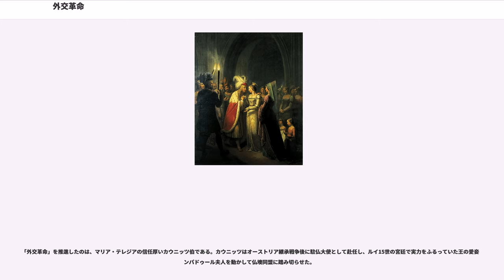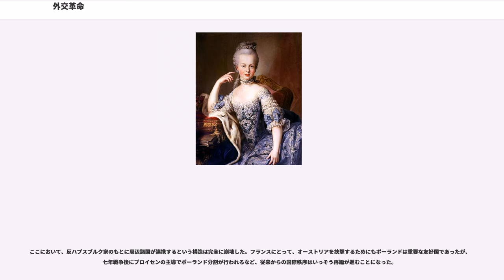外交革命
外交革命（がいこうかくめい、, , ）は、1756年に起こったヨーロッパの国際外交における重大な転換のことで、具体的には17世紀以来の対立関係・宿敵であったハプスブルク家とブルボン家が、七年戦争の前に同盟を結んだことを指す。背景にはイギリスとフランスの200年間におよぶ世界的抗争（「第2次百年戦争」）と、ハプスブルク＝ロートリンゲン家になってからのオーストリアと新興プロイセンとの抗争という、二つの対立軸がある。

オーストリアとフランスの対立は、15世紀にさかのぼる。ハプスブルク家の神聖ローマ皇帝マクシミリアン1世がブルゴーニュの後継者マリーと結婚し、フランスを撃破したこと。またフランス側がマリーの死後フランス王ルイ11世の扇動によりブルゴーニュ公としての権限を失ったマクシミリアンの娘マルガレーテ（マルグリット）を誘拐同然にシャルル8世の王妃に据えておきながら、マクシミリアン1世のアンヌ・ド・ブルターニュとの再婚を阻みアンヌと結婚した上、マルグリットを人質として留め置いたことなどから、両国の確執が始まっている。あるいはマリーの父シャルル突進公とルイ11世との対立が起源として相応しいのかもしれない。

15世紀末葉から16世紀にかけては、イタリア戦争においてハプスブルク家のカール5世とヴァロワ家のフランソワ1世が対立している。16世紀はじめ、カール5世がスペイン王カルロスとしてハプスブルク家から迎えられ、スペイン・ハプスブルク朝が始まると、フランスとしては東西のハプスブルク勢力から挟撃される状態となって、長いあいだ両家は何重にも婚姻を重ねつつも宿敵の関係にあった。フランスがブルボン朝に交代してからも、17世紀後半から18世紀初頭にかけてのルイ14世の侵略戦争もハプスブルク家領を脅かしていた。

17世紀前半の三十年戦争でも、フランスは旧教国でありながら反ハプスブルクの新教諸勢力とむすんだ。また、18世紀のスペイン継承戦争、ポーランド継承戦争、オーストリア継承戦争でも両国はたがいに敵同士として戦った。

1740年から1748年にかけてのオーストリア継承戦争で、オーストリア＝ハプスブルク家は、新興のプロイセンに敗北してシュレージエン地方を喪失した。この敗北による衝撃は、それまでイタリア戦争、三十年戦争、スペイン継承戦争などを通じて抗争を続けてきたフランスより、主要な敵はプロイセンであるという認識を、当時のオーストリア宰相カウニッツなどに抱かせることになった。また、それまでの主要な同盟相手であったイギリスにも、この戦争における態度から不信感を抱いた。これらのことが、オーストリア＝ハプスブルク家がフランス＝ブルボン家へ接近を図る要因となった。このことが後にドイツ諸侯の失望を招き、ハプスブルク離れの遠因となるのである。

一方で、当初フランス＝ブルボン家はオーストリア＝ハプスブルク家との連携に積極的ではなかった。ブルボン家とハプスブルク家との連携に転じた理由は、以下のような国際関係の理解から求められる。

オーストリア継承戦争で、反ハプスブルク家のプロイセンをフランスは支援した。一方、新大陸・インドなどでフランスと対立していたイギリス（イギリス帝国）は、オーストリアを支援する姿勢を見せていた。従って、イギリスとプロイセンは対立関係にあった。こうした中、ドイツ・ハノーファー選帝侯国の出身であるイギリス国王ジョージ2世は、プロイセンがハノーファー領に危害を与えることを懸念した。プロイセンの牽制を図ったイギリスは、1755年のサンクトペテルブルク協約で、プロイセンがハノーファー領を攻撃した場合、ロシアがプロイセンを攻撃することを取り決めた。これを恐れたプロイセンはイギリスに接近し、翌1756年1月16日の第4次ウェストミンスター条約でハノーファー領を攻撃しないことを約した。

以上のような経緯から、フランスと対立関係にあるイギリスに接近していったプロイセンに対し、フランスは裏切られたという印象をえる。こうして、1756年5月1日にヴェルサイユ条約が成立し、ブルボン家（フランス）とハプスブルク家（オーストリア）の間に防御同盟が成立するにいたった。その帰結として、フランス王太子（後のルイ16世）とオーストリア皇女マリー・アントワネット（マリア・テレジアの娘）との婚姻に繋がった。

「外交革命」を推進したのは、マリア・テレジアの信任厚いカウニッツ伯である。カウニッ...